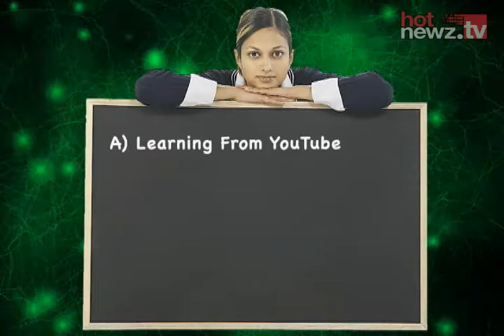College Course: Pitzer College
See if you can spot the real course at Pitzer College.